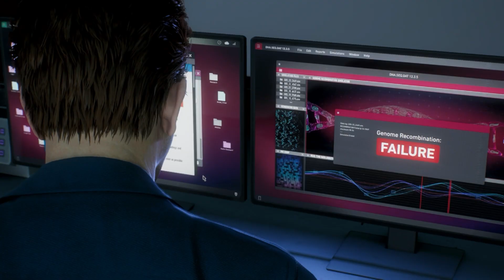Will Miles Get His Revenge? Spider-Man 2 Part 11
First HD Video series! Thank You for all the support over the last year, and to another successful group of videos!

Its been a while since we have had a proper boss fight! This is about to go crazy!

I am playing this on spectacular difficulty with swing assist at 0. All swinging is skill, and I LOVE IT.